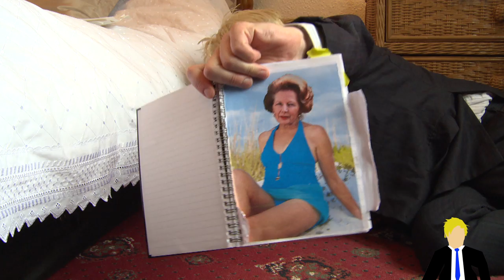My Room Tour - Boris Johnson // Bad Teeth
Boris Johnson welcomes us into his boudoir to show off some of his most personal possessions. Having seen this internet trend, the scruffy-haired Mayor of London isn't one to miss out on a craze and talks us through what motivates him, how he keeps smelling so meaty, and the very unpleasant contents of his fan mail.

What is Bad Teeth? Featuring talent from the worlds of Comedy, Entertainment, and YouTube, Bad Teeth is Hat Trick Production's new comedy channel!

Mischievous, reactive and in need of a good dentist, Bad Teeth is the home of the funniest comedy collaborations on YouTube. Featuring sketches, animations and pranks curated by celebrity guests, and the best that YouTube has to offer. Bad Teeth is the ultimate web and TV comedy smash up.